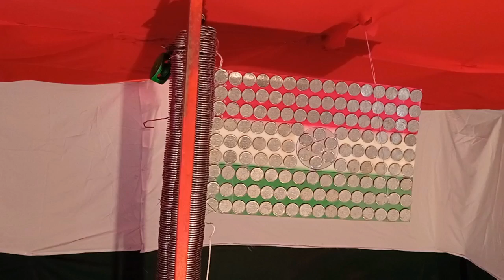Mimicry Kalakarudu Ponam Srinivasu Goud Mallial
'm PONNAM SRINIVASU GOUD from Mallial,Jagitial,Telangana.
Happy Indipendence Day to all.
August 15th 2021 we are celebrating 75th Indipendence Day. In this occasion i have made flag pole with 25paisa coins which are approximatily 100000 number of coins.I have making this coins flag pole from many days. This flag pole size is 6.1 fts.